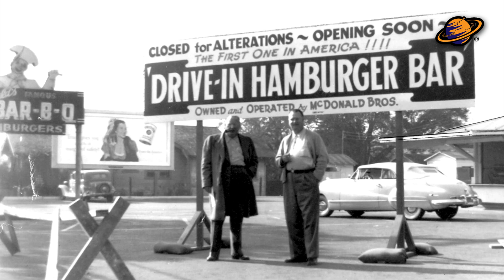El Oscuro Misterio de McDonald's: Lo que No Quieren que Sepas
McDonald's es una de las cadenas de comida rápida más populares y exitosas del mundo. Pero lo que muchas personas no saben es que la creación de la compañía estuvo envuelta en misterio y controversia.
Todo comenzó en 1940, cuando dos hermanos, Richard y Maurice McDonald, abrieron un pequeño restaurante tipo autoservicio en San Bernardino, California.

Los hermanos eran conocidos por su comida de alta calidad y su eficiente servicio, y su restaurante rápidamente se hizo popular.
En 1948, los hermanos McDonald decidieron transformar por completo su modelo de negocio. Reemplazaron a los camareros por autoservicio, simplificaron el menú y se enfocaron en la velocidad y eficiencia. El nuevo McDonald's fue un éxito instantáneo y pronto se convirtió en el modelo para la industria moderna de comida rápida.

Pero el éxito de los hermanos McDonald no llegó sin un costo. En 1954, vendieron su negocio a Ray Kroc, un vendedor de máquinas de batidos que se había convertido en un cliente habitual. Kroc era un brillante hombre de negocios y rápidamente expandió McDonald's en un imperio global.
Sin embargo, Kroc también era un empresario despiadado conocido por sus tácticas agresivas. Obligó a los hermanos McDonald a salir de la compañía y llevó a muchos de sus primeros empleados a la quiebra.